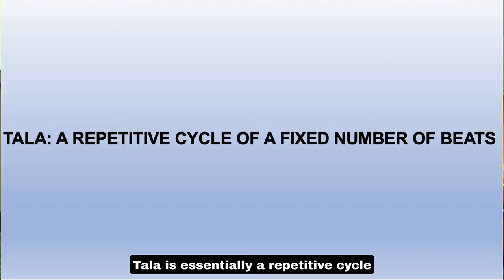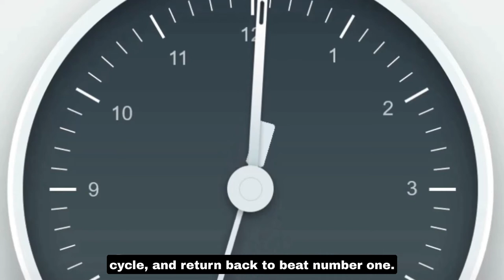Rhythm in Indian Classical Music: Part 2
This is the second video in a three-part series focussing on the rhythmic basics of Indian classical music. This series is aimed at introducing viewers to the rhythmic fundamentals of Indian classical music through an interactive platform.

This second part explores the cyclical philosophy of rhythm practiced in Indian classical music, known as the Taal, or Tala. This episode explains in detail the 16-beat time cycle Teentaal, and using this as an example, illustrates the functionality of Taal as a rhythmic tenet in the practice of Indian classical music.